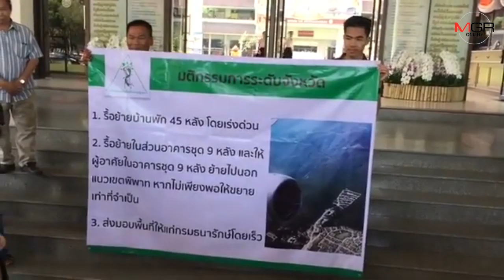เครือข่ายค้านป่าแหว่งมอบดอกไม้ให้กำลังใจผู้ว่าฯ ก่อนร่วมประชุม กก.ชุดใหญ่หาข้อสรุปรื้อ